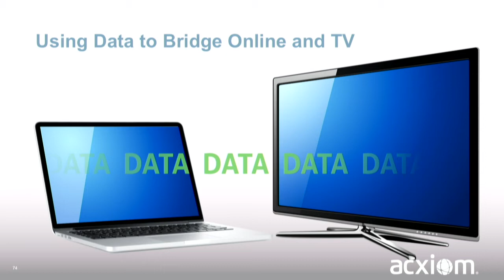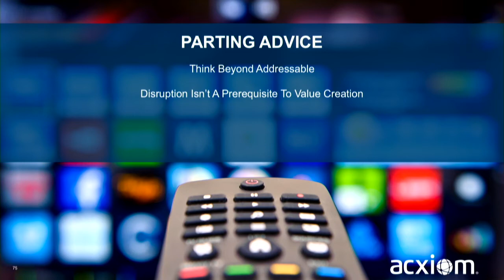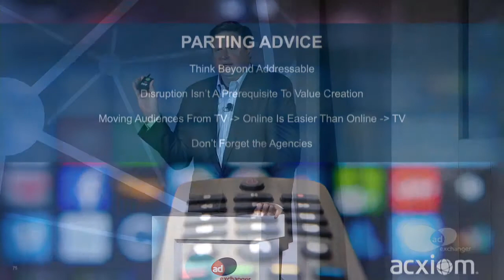PROGIO: "TV Ads Are Becoming Like Internet Ads. Not So Fast!" - Rick Erwin, Acxiom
Session recording from PROGRAMMATIC I/O San Francisco 2016.

Rick Erwin will share a look at the landscape for programmatic TV and how data can be used to help you bridge the gap between TV and online.  And, most importantly, how you can do that today!

Rick Erwin, President, Audience Solutions Division, Acxiom